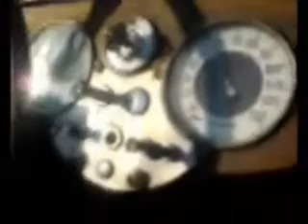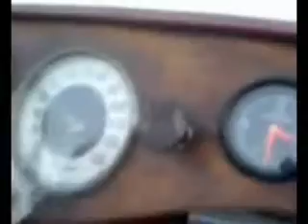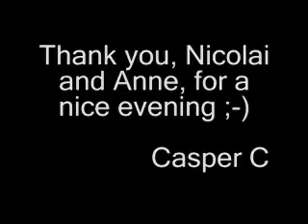Just Another Monday Night...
My old friend Nicolai invited me and his friend Anne for some summer, grill and Morris 8. My phone-cam wasn't far away. Enjoy!